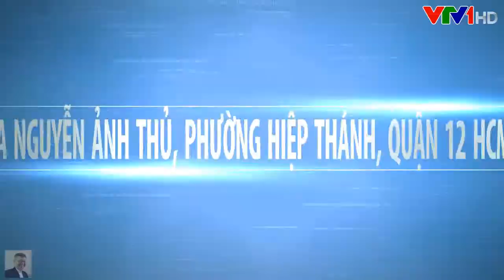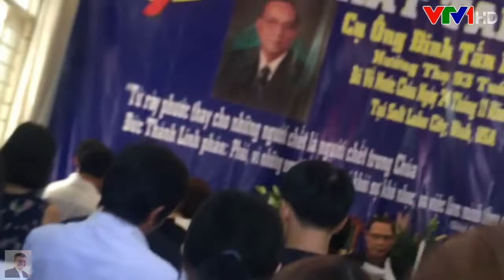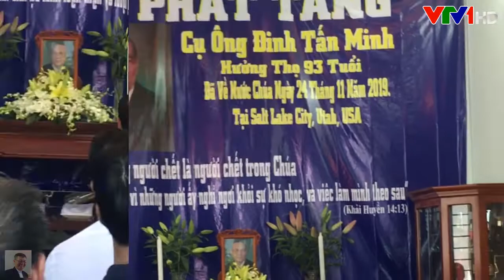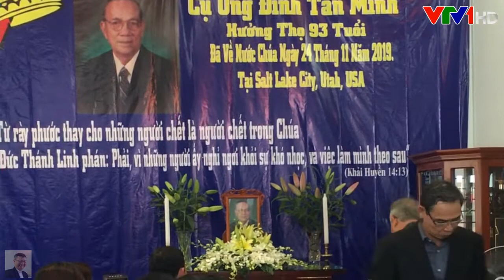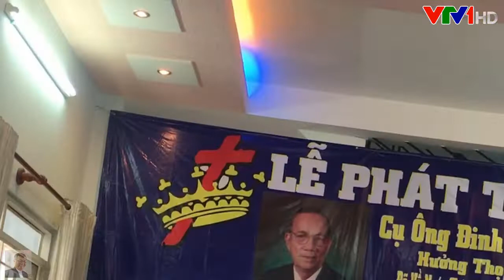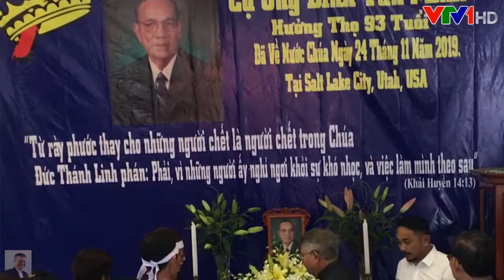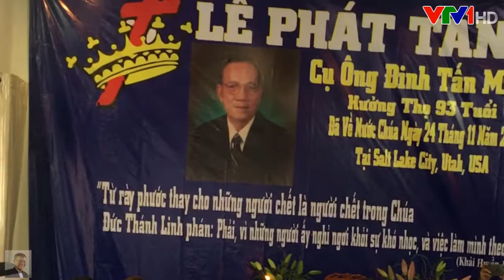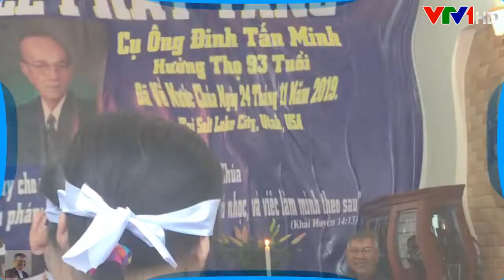Lễ Phát Tang Cụ Ông Đinh Tấn Minh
Tại 16 A Nguyễn Ảnh Thủ, Phường Hiệp Thành, Quận 12, Tp.HCM

Gia đình chúng tôi vô cùng thương tiếc báo tin: Cha, Ông Nội, Ông Ngoại, Ông Cố của chúng tôi là:
Cụ Ông: Đinh Tấn Minh
Sinh ngày 16 tháng 7 năm 1927 đã về nước Chúa ngày 24 tháng 11 năm 2019. Tại Salt Lake City, Utah, USA

Linh cửu được quàn tại nhà quàn Memorial Mortuaries & Cemeteries, 6500 S. Redwood Road, West Jordan, UT 84123
Tang gia đồng kính báo:

Gia đình Mục Sư: Đinh Tấn Trọng, vợ và các con, cháu, USA
Gia đình: Đinh Tấn Yên, vợ và các con, USA
Gia đình: Đinh Tấn Tuấn, vợ và các con, USA
Gia đình: Đinh Thị Cẩm Tú, chồng và các con, USA
Gia đình: Đinh Tấn Thủ, vợ và các con, cháu, VN
Gia đình:Đinh Tấn Khách, vợ và các con, cháu, VN
Gia đình: Đinh Tấn Biên, vợ và các con, VN
Gia đình: Đinh Tấn Hải, vợ và các con, VN
Gia đình: ĐinhThị Tuyết Sương, chồng và các con, VN